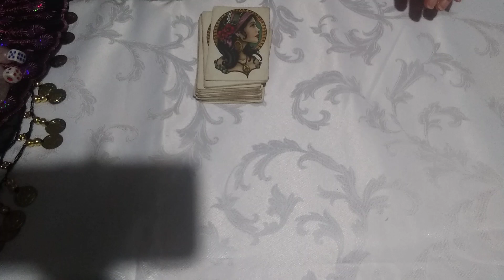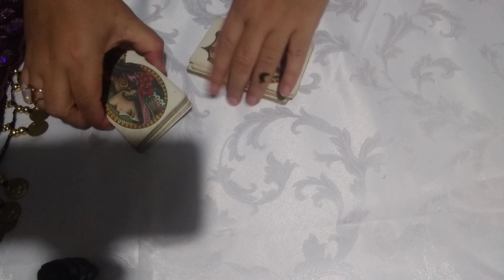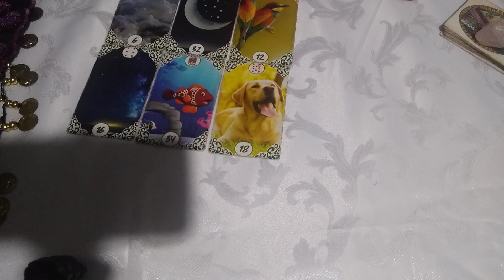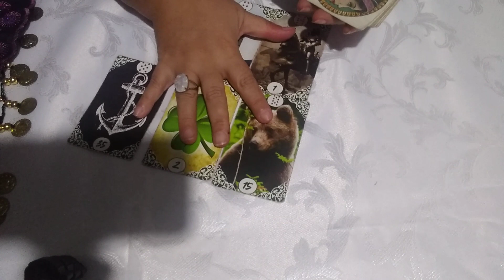ele pensou em você hoje?ele vai me procurar?